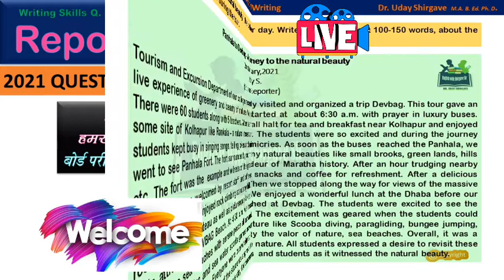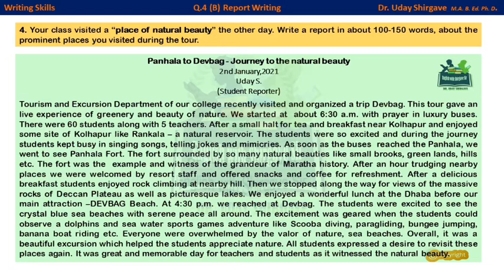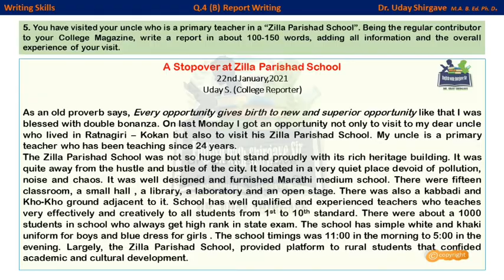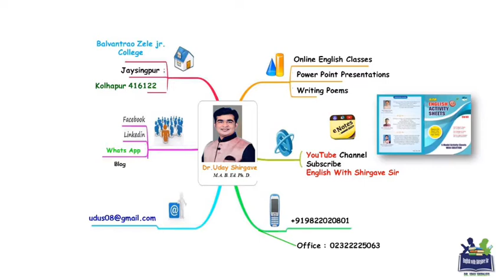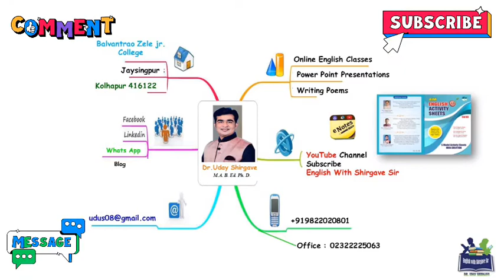Part 4 - Report Writing Board Question Bank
Question Bank Answers of Report Writing  - Place of Natural Beauty, Zilla Parishad School, Awareness On Covid 19,  explained in Marathi.